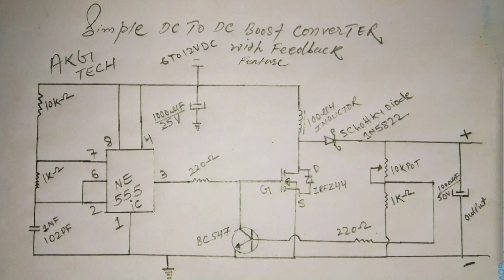How to make dc to dc boost converter module at home | Dc step up module 5v to 70v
Doston aaj ki is video me maine ek dc to dc boost converter module ko bna kar dikhaya hai, jo ki 5 volt dc ko boost karke 70v dc tak boost kar deta hai, video pasand aaye toh video ko like, share aur channel ko subscribe karna na bhoolen, thanks for watching guys.